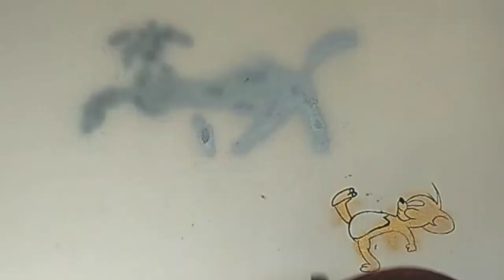Spray art// tom and jarry// wall painting//dippen singh